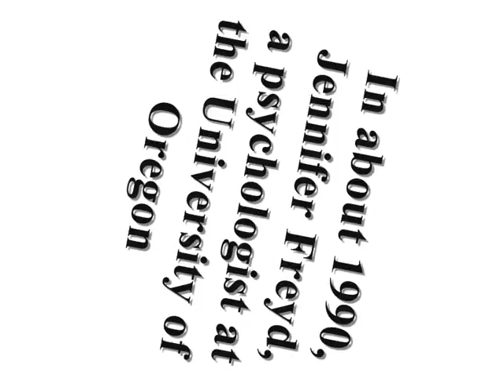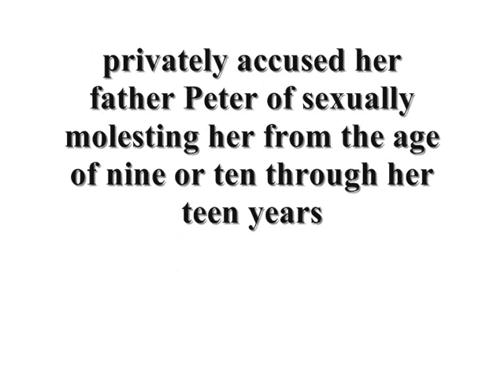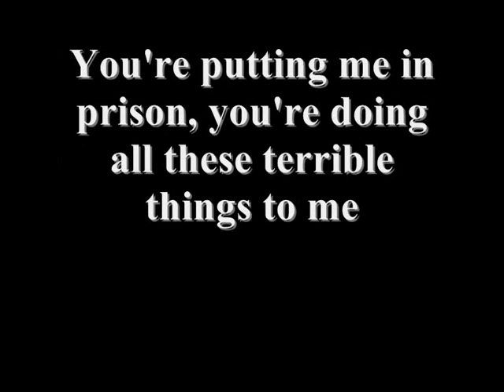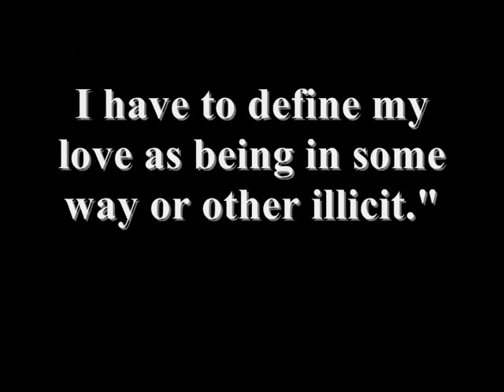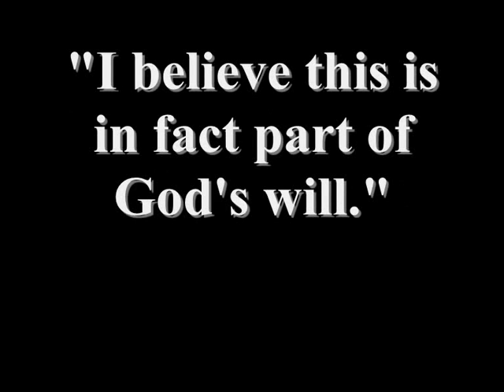Wolves in sheeps clothing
Hollida Wakefield is very influential in Child Protection, but who is she?